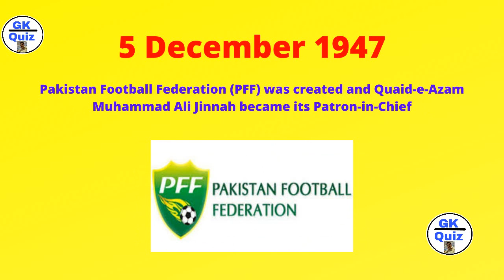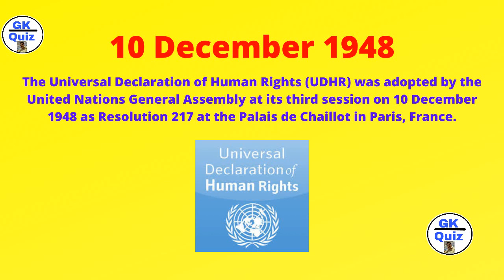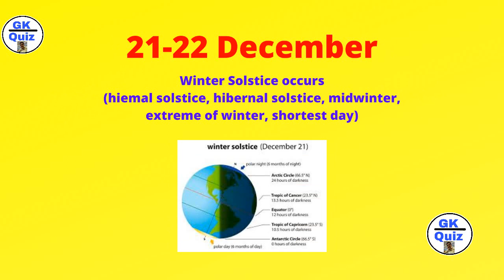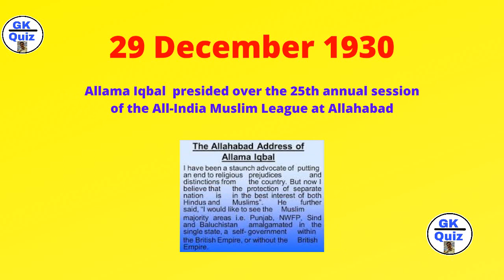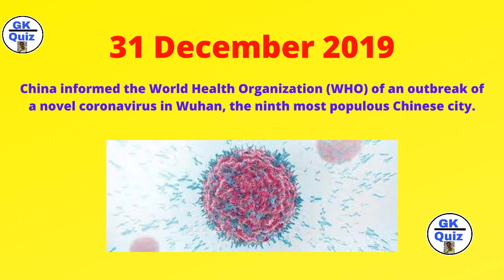Important Events in December | National and International Events which occurred in Dec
National and International events which occurred in the month of December are discussed in this video.